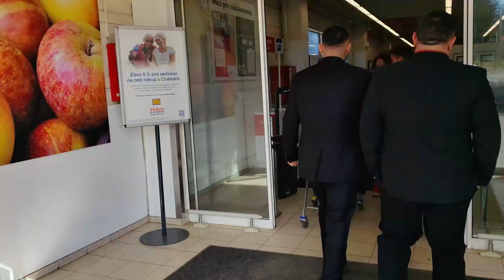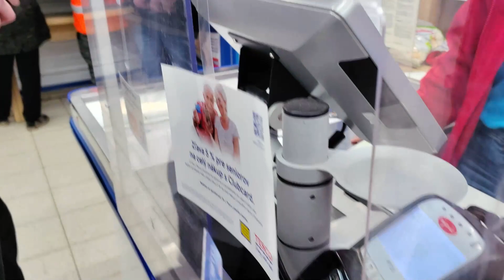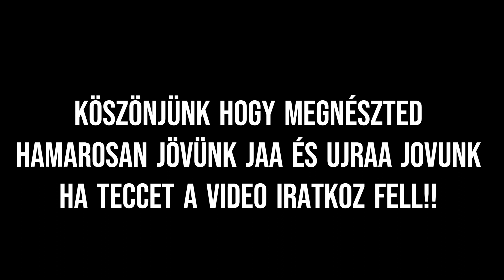Pityu-Élete 3 Rész Külön Kiadás